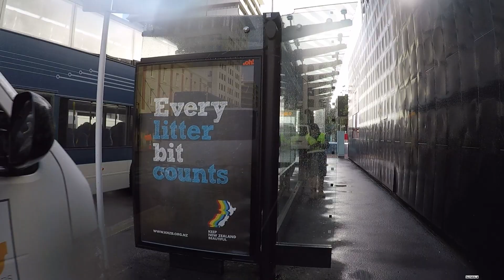Queen Street |Britomart |Auckland|Second wave| Lockdown|Ghost town| Walk in the Rain| I walk for you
Auckland Second wave
Ghost town
Queen st, Britomart walking in the rain